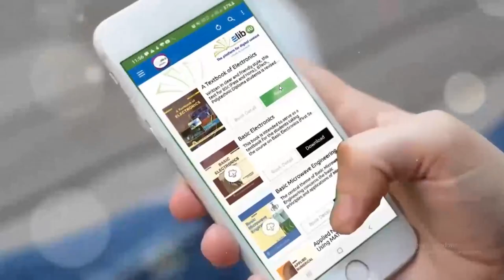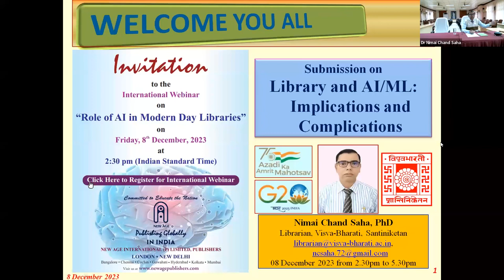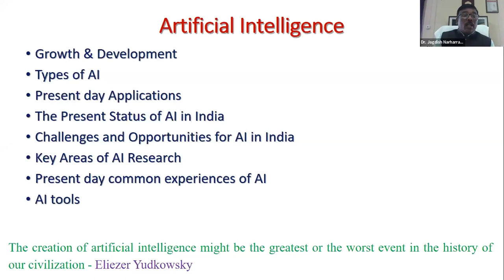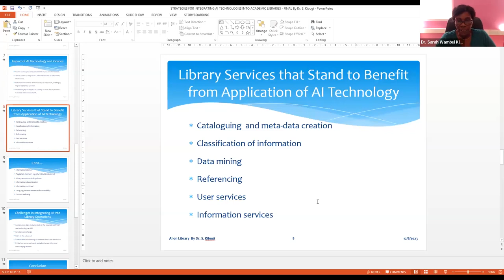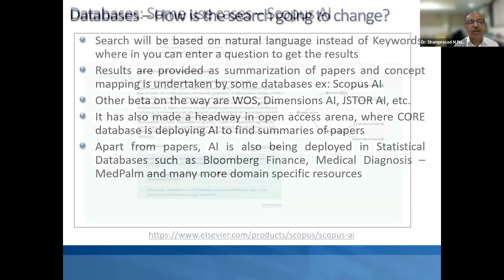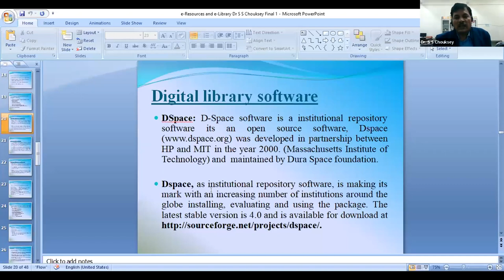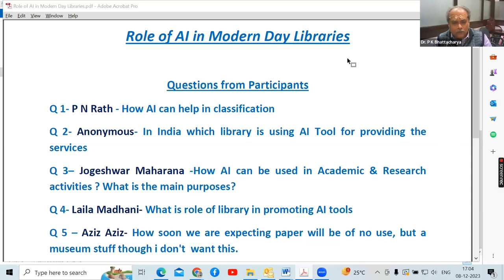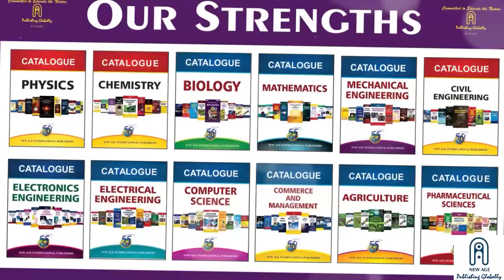"Role of AI in Modern Day Libraries" – Webinar Recording Unveiled